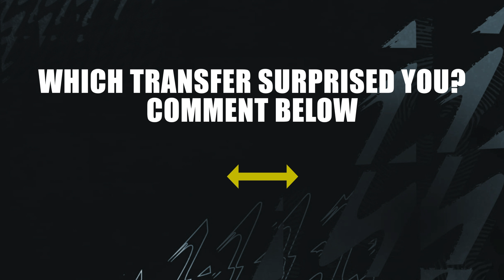FIFA 22 | New 2022 Confirmed Transfers and Rumours 5# 😜🤯FT Vlahovic, Ronaldo, Digne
Hello guys welcome back to another video of Soccer Litabos. This video is 2022 New confirmed transfers and Rumours, This is about players who might leave teams, join new teams, and more. watch till the end to find out if Vlahovic, Ronaldo, digne, and much more if they had signed with a new team.

Wood to Newcastle United 0:25
Godin to Atletico Mineiro 0:35
Bergwijn to Ajax 0:45
neres to Shaktar 1:00
Digne to Aston villa 1:10
Corona to Sevilla 1:20
Bakambu to Marseille 1:30
Mayoral to Getafe 1:40
El Ghazi to Everton 1:50
Wass to Atletico Madrid 2:00
Arthur to Arsenal 2:10
Morata to Barcelona 2:20
Vlahovic to Arsenal 2:30
Bowen to Liverpool 2:40
Tagliafico to Marseille 2:50
Dalot to Atletico Madrid 3:00
Gomez to Juventus 3:10
Kamara to Roma 3:20
Cheek to Juventus 3:30
Christensen to Dortmund 3:40
Lingard to Tottenham 3:50
Van de beek to Newcastle United 4:00
Fabian to Manchester United 4:10
Frattesi to Napoli 4:20
Ronaldo to Paris 4:30

And much more to check out

Arlow & Shiah Maisel - 21
Diviners & Azertion - Feelings

Hello new? well my name is Soccer Litabos. If you like watching soccer, and play Fifa well you came to the right channel because I will be posting videos about Fifa, Soccer, and facts. I make my videos by checking my favorite soccer app, the news about soccer transfers, Watch soccer matches, Play Fifa, Learn about the players, and a lot more ways. These videos Takes my 12 - 14 hours no joke. The songs that I use in my videos is NCS (Noncopyrightsongs). ⬅️🗒😀

The type of videos I post
Teams, Players, Leagues in 5 years, Fifa facts, Football facts, Football predictions, Confirmed transfers and Rumours, And a lot more.⬅️😇